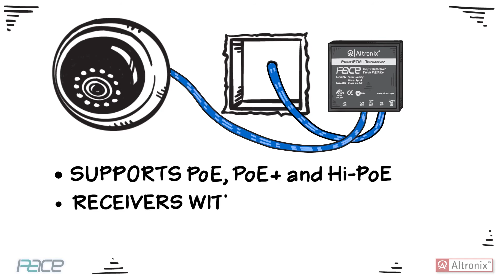PACE - Testimonial Whiteboard Explainer Video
Explainer Animated Videos and Whiteboard Videos in reasonable Price